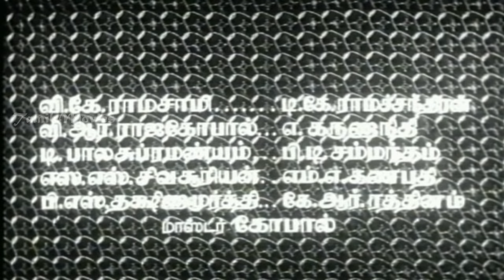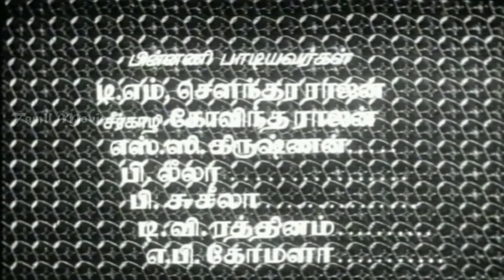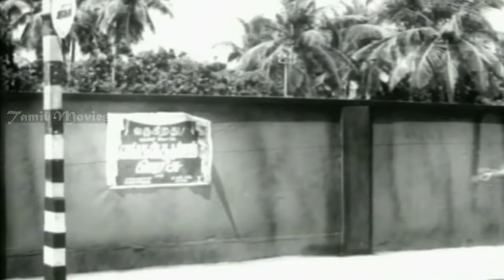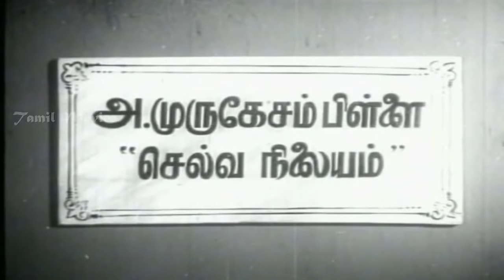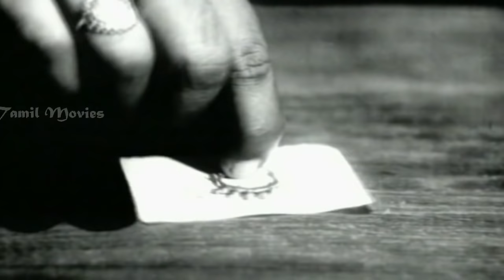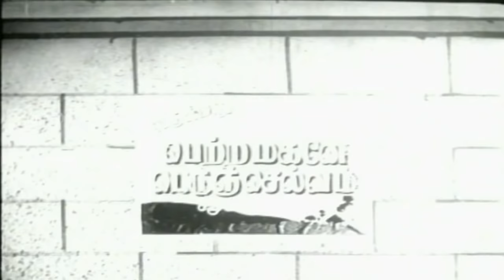Thedi Vantha Selvam Full Movie HD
Thedi Vantha Selvam

Movie Name     : Thedi Vantha Selvam
Tamil Name     : தேடி வந்த செல்வம்
Cast           : S.S.Rajendran , M.N. Rajam ,Raja Sulochana
Director       : P.Neelakandan
Music Director : K.V. Mahadevan
Producer       : Arasu Pictures
Released Year  : 1958